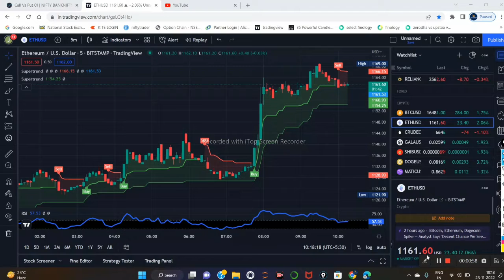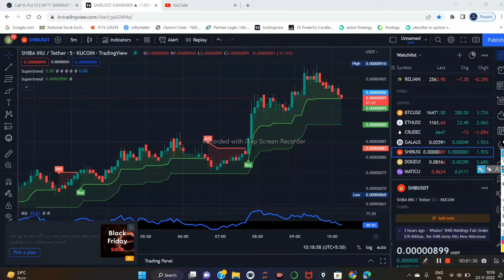bitcoin price prediction ! BTC UPDATE TODAY ! ether ! shiba inu ! doge ! gala ! trade 23 nov 2022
App Downlod Link (Get Free 3USDT)👍
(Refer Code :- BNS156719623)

Topic Cover :-
bitcoin today
bitcoin update
doge price prediction today
crypto signals
free crypto signals